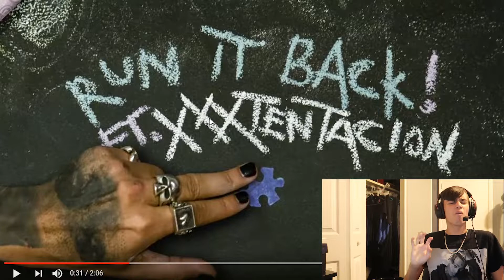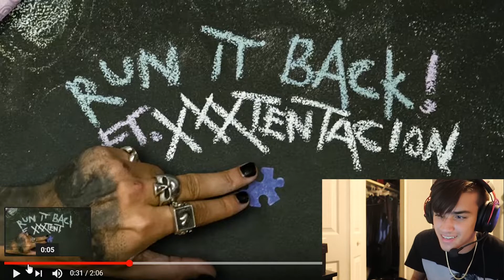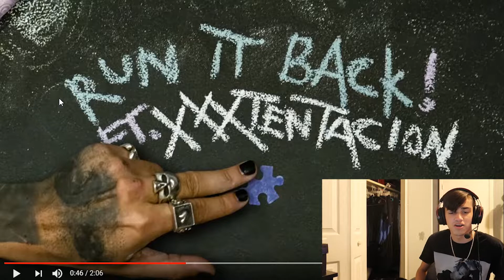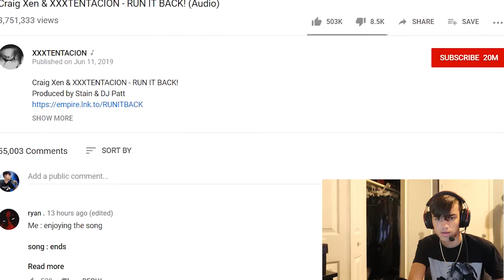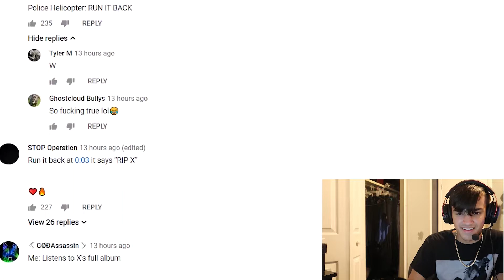STRAIGHT HEAT!! | RUN IT BACK XXXTENTACION REACTION!!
Welcome back to another banger! Make sure you guys stay posted for more. POST NOTIFICATIONS, TURN IT ON!